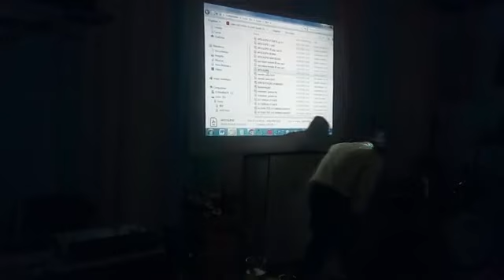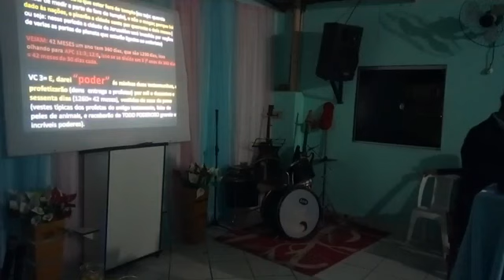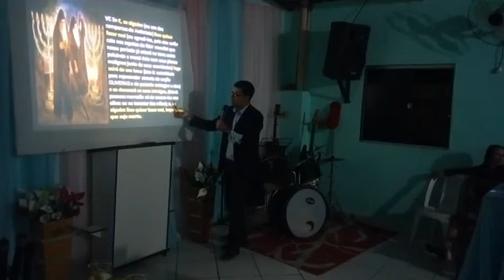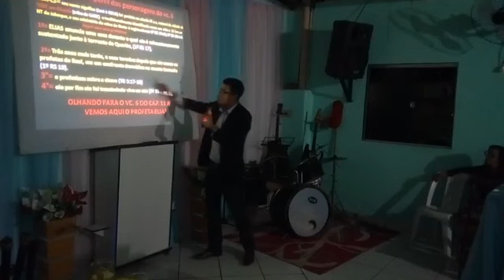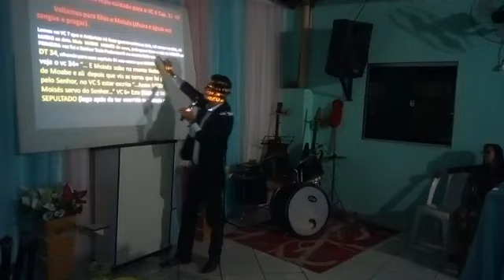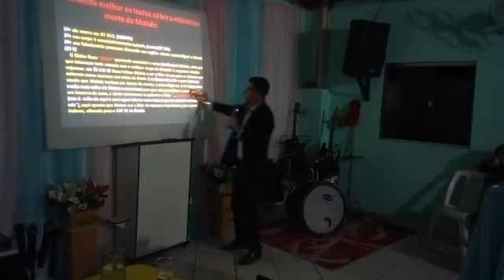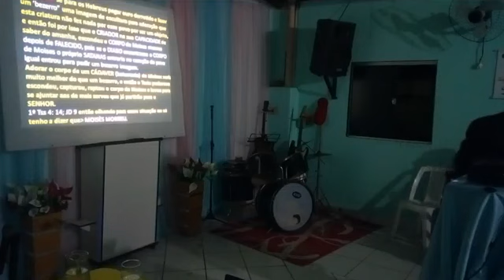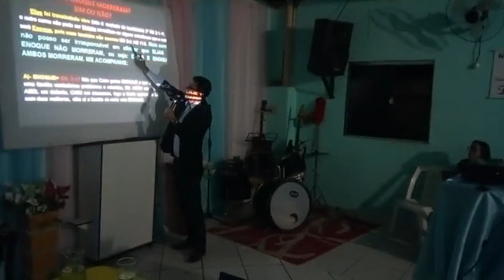AS DUAS TESTEMUNHAS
Bahia